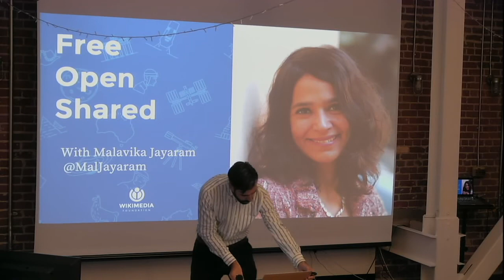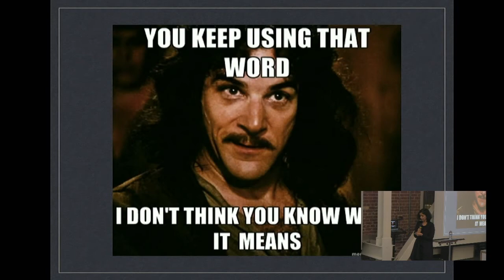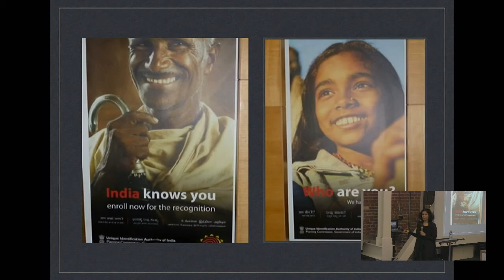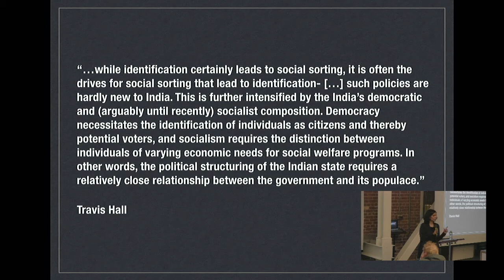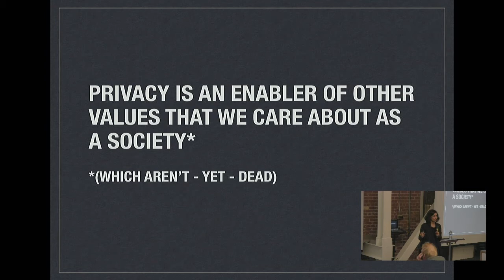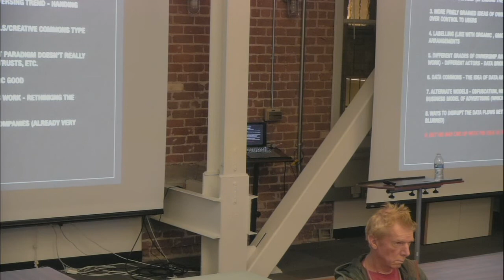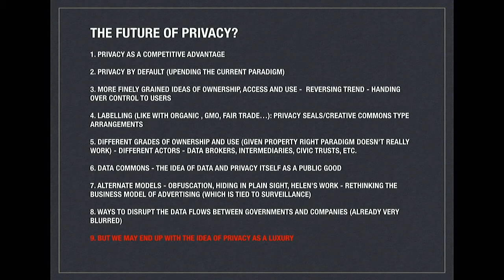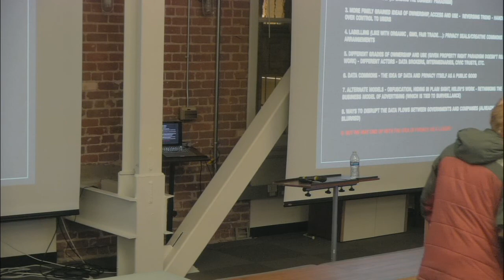Free Open Shared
Talk by Malavika Jayaram about privacy and identity from an Asian perspective.

This is the second event of a series we started in late October 2016. We invite speakers from the world of internet freedom, collaboration, open culture, research etc. to spark a conversation about policy for free knowledge and build a large alliance that carries the debate beyond our own network.